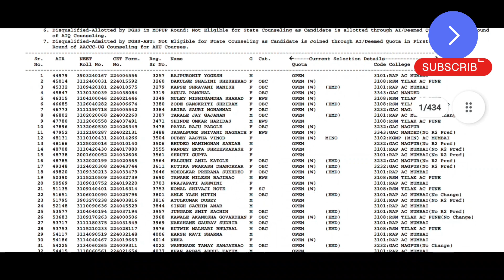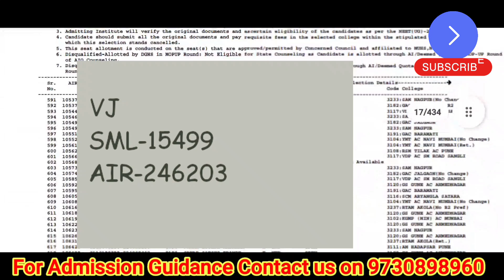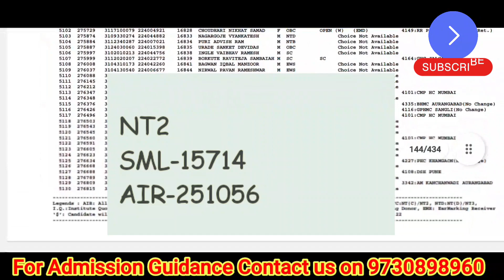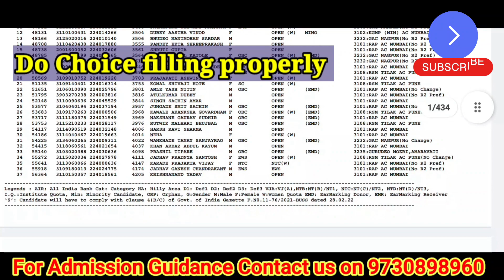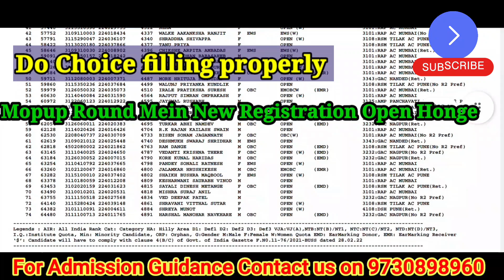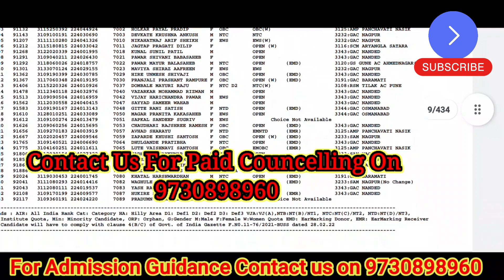Maharashtra state ayush bams/bhms/bums 2nd round cutoff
maharashtra state ayush 2nd round cutoff
bams bhms 2nd round cutoff for all categories

Iss video mein hamne Maharashtra state ka jo round round ka result decleared hua hai uske cutoff ke bare mein bataya hain.
bams and bhms ka kya cutoff gaya hai 2nd round ka and mopup round mein kya cutoff ja sakta hai uske bare mein hamne bataya hai.

related quaries

bams bhms cutoff
neet councelling
ayush councelling 2nd round cutoff
maharashtra state bams bhms mopup round cutoff
maharashtra state ayush 2nd round cha cutoff kai asel
bams
bhms
neet councelling
neet 2022 latest news today
top bhms colleges in maharashtra
institutional/spot round maharashtra